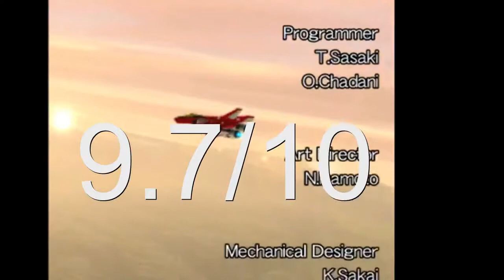Raiden III Digital Edition REVIEW